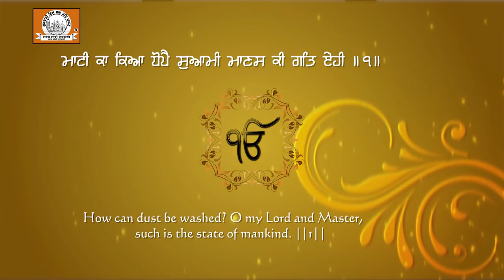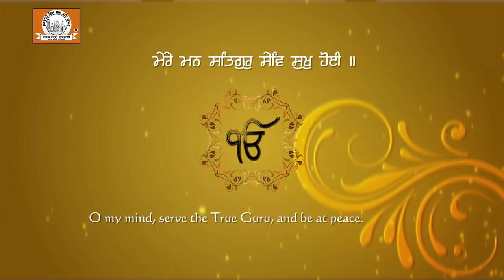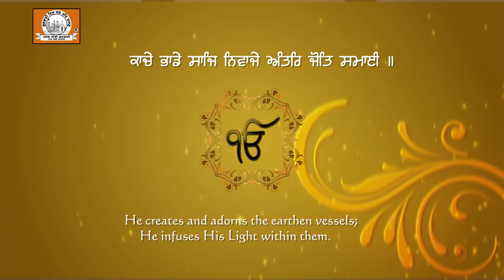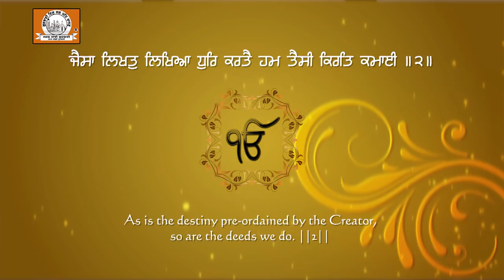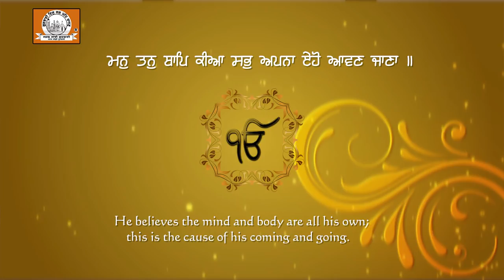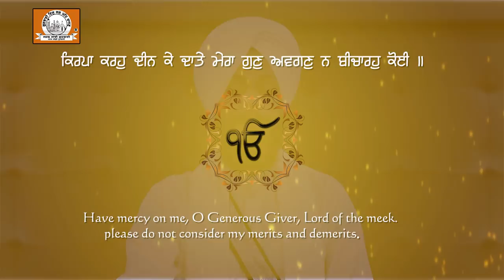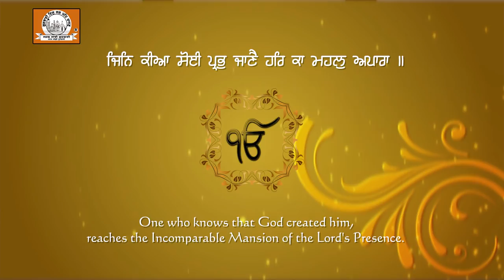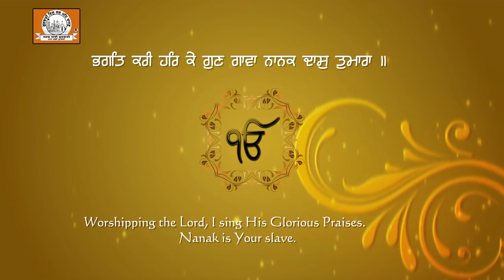New Shabad Gurbani Video : Kirpa Karo Deen Ke Date | Bhai Gurwinder Singh Binjal Ludhiane Wale | SSG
GoBindas Presents  “Bhai Gurwinder Singh Binjal Ludhiane Wale” latest shabad  " Kirpa Karo Deen Ke Date " .

Shabad: Kirpa Karo Deen Ke Date
Ragi: Bhai Gurwinder Singh Binjal Ludhiane Wale
Music Label: SSG (Oberoi Cassettes)
Vendor: GoBindas Entertainment Pvt. Ltd.